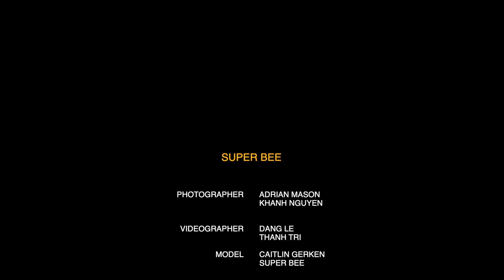Super Bee | Model & Car Photo Shoot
A short video from a photo shoot with Caitlin &
Thank you Superbee Media for let's us join the fun on a sunny day !

Gear used in this video
Lumix S1